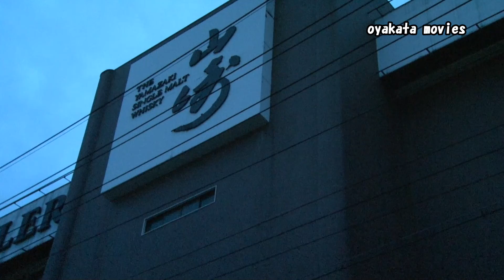【撮り鉄】朝練！ 夜明けの山崎サントリーカーブ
夜明けに走る寝台特急サンライズと佐川貨物、福山貨物をメインに東海道本線山崎カーブへ朝練に行ってきました。